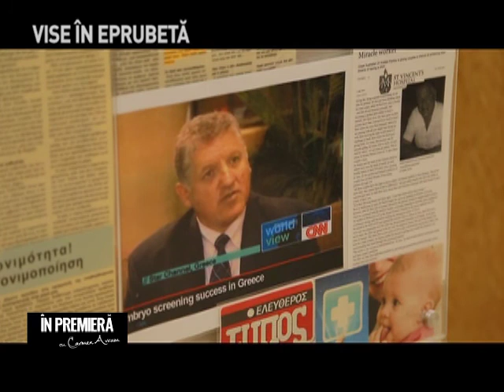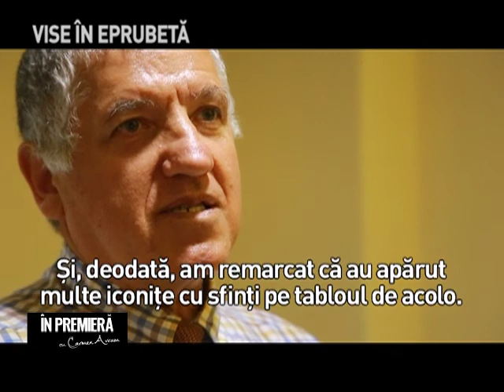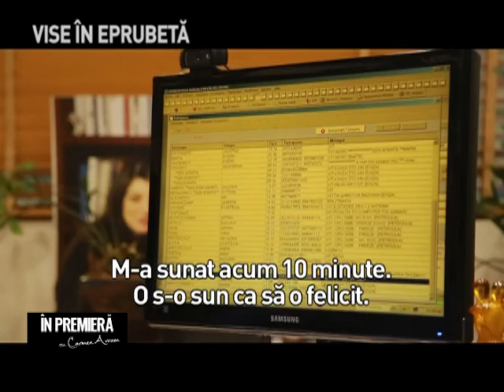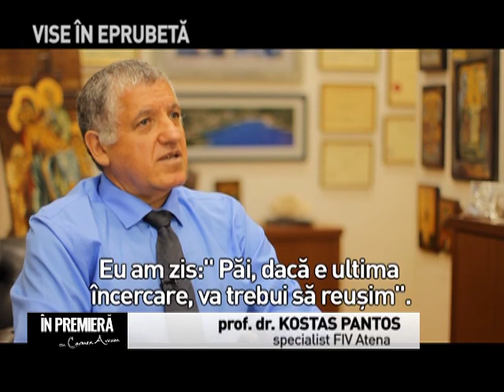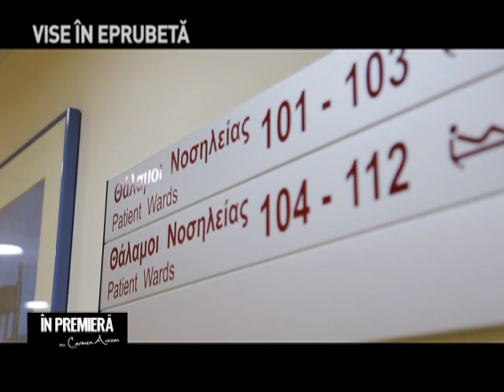VISE IN EPRUBETA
VISE IN EPRUBETA.mp4